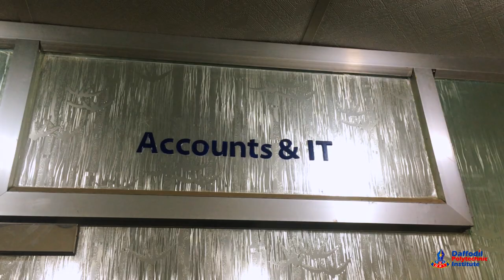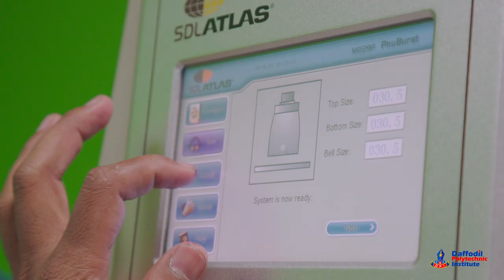Daffodil Polytechnic Institute Students success stories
Daffodil Polytechnic Institute would like to share the  students success stories of being diploma in Engineer